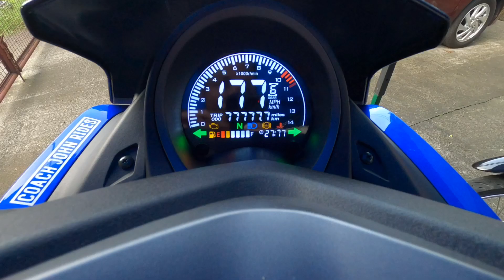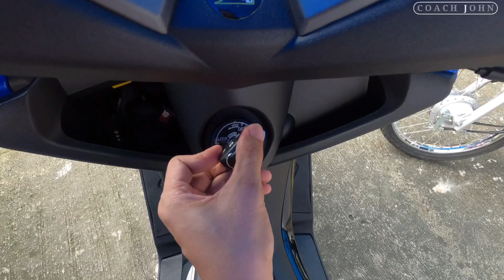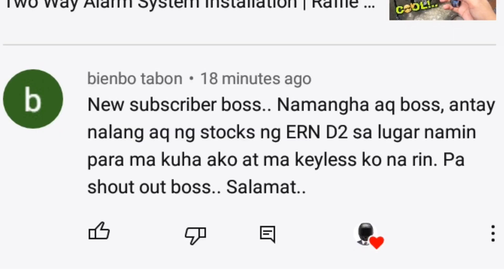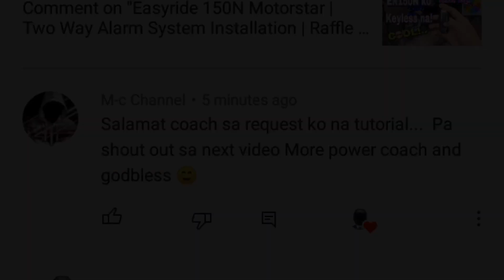Easyride 150N DIY Key Modification | Manual na, Keyless pa!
Another DIY mga ka-RIDES!

Experiment Success!👍😁

Pero kung nagkamali ako e d ako din naman gagastos kaya huwag na po kayong magalit..